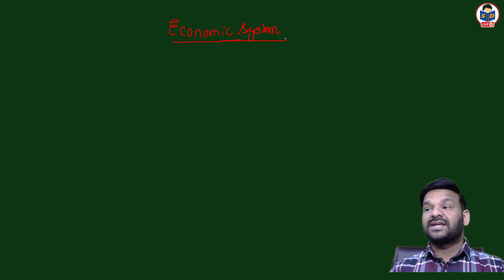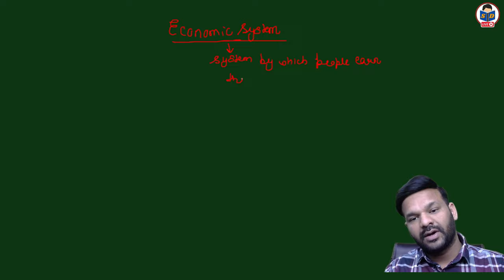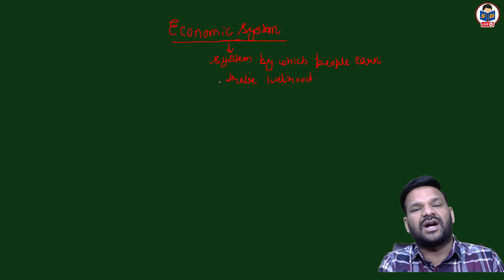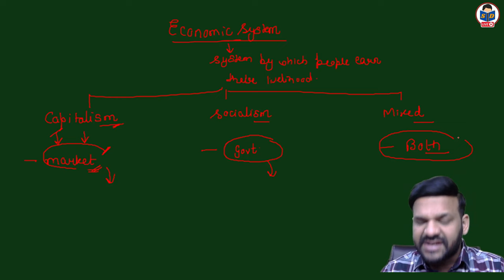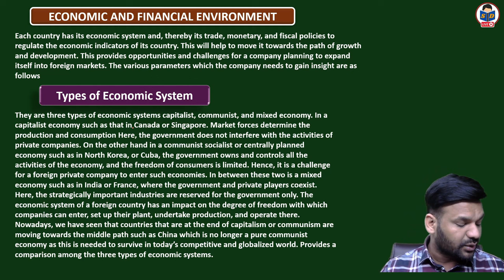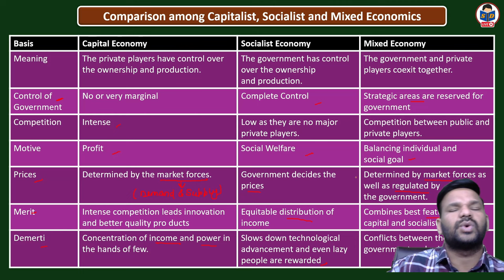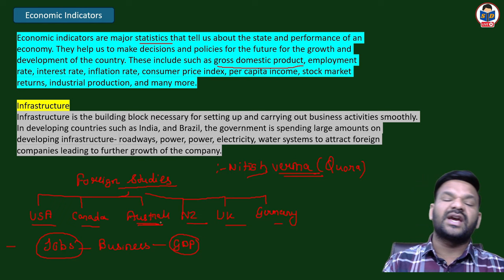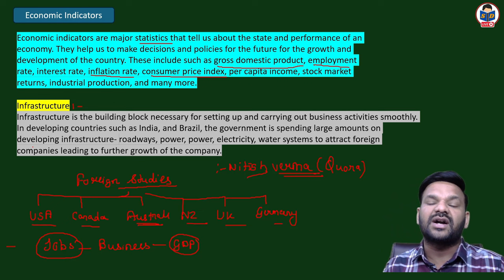Economic and financial environment | International business environment | part 2 | b.com class